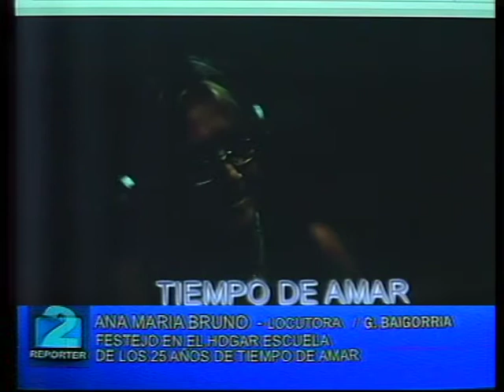25 años de tiempo de amar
Festejo en el Hogar Escuela de los 25 años de "Tiempo de Amar", programa radial con la conducción de Ana María "Duende" Bruno.